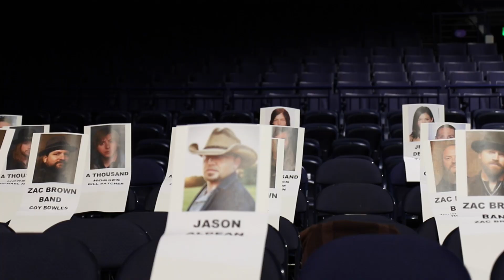CMT Music Awards: Backstage with Erin Andrews and Brittany Snow // One Country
The 2015 “CMT Music Awards” air LIVE from The Bridgestone Arena in Nashville, TN on Wednesday, June 10 at 8:00PM ET/PT and we were backstage with the hosts to discuss all the details!